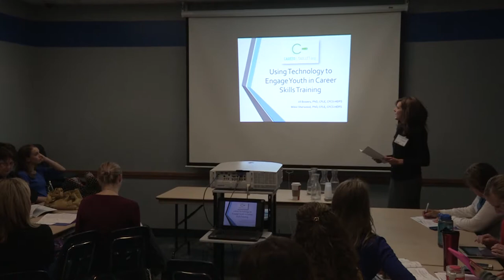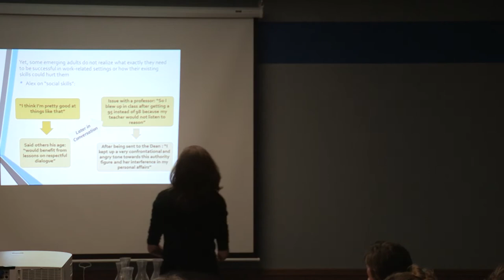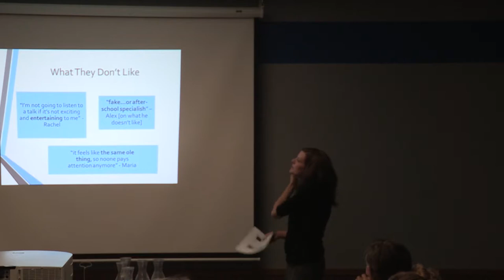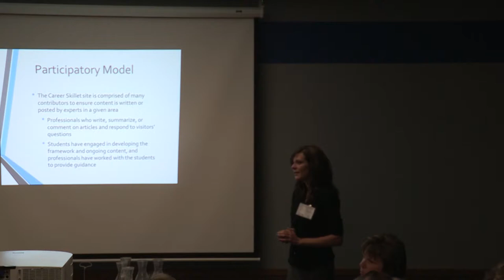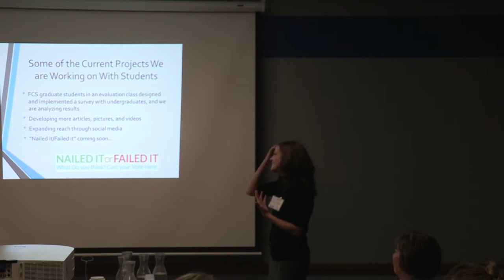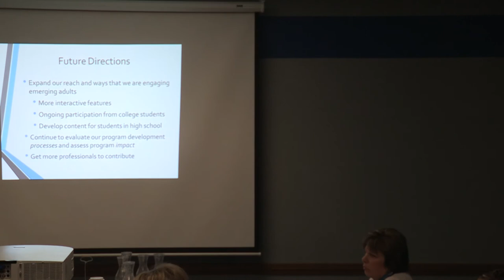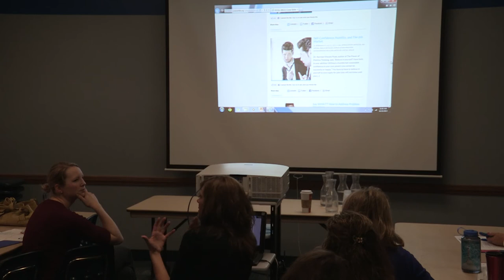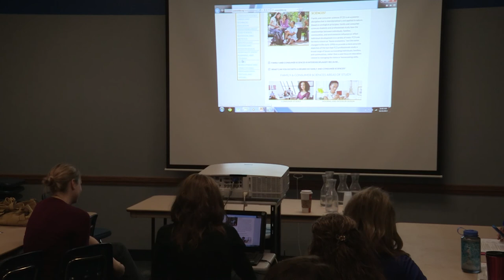Career Skillet: Using Technology to Engage Youth in FCS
Jill Bowers and Mikki Sherwood